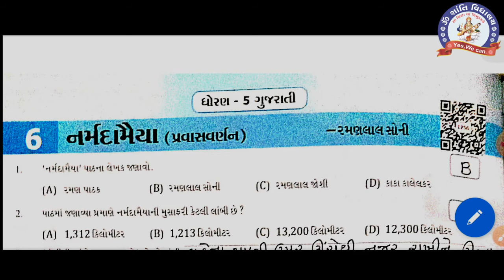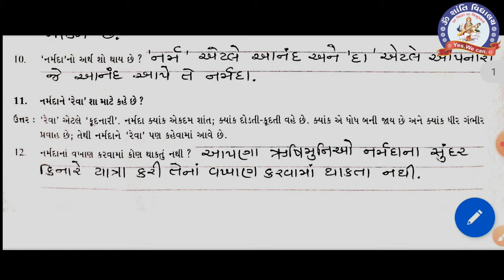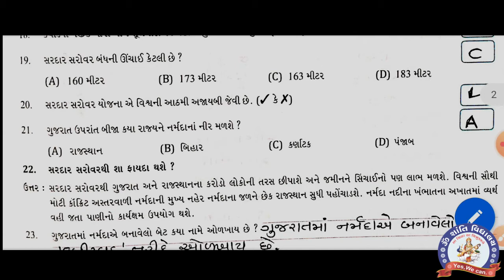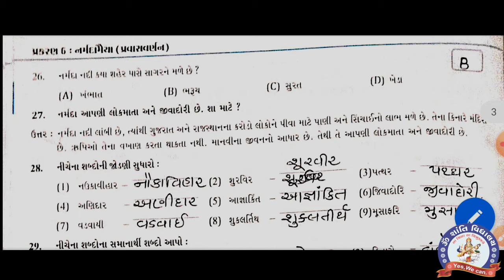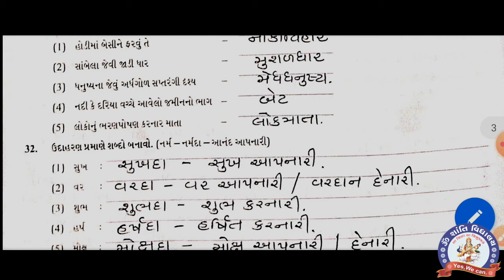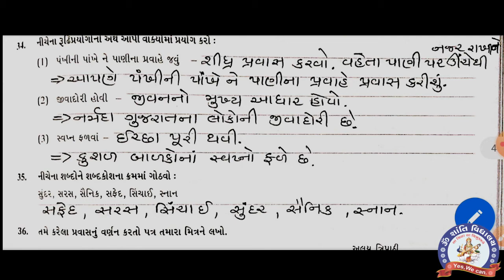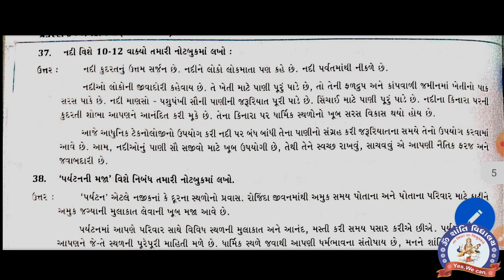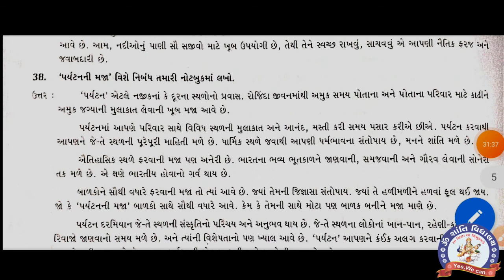STD 5 GUJARATI CH 6 NARMADA MAIYA MY NOTEBOOK1